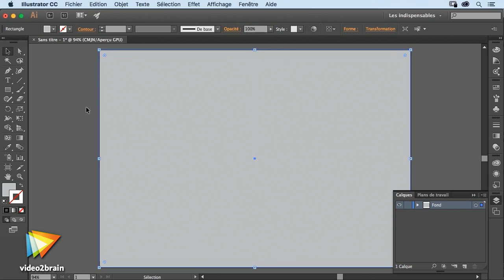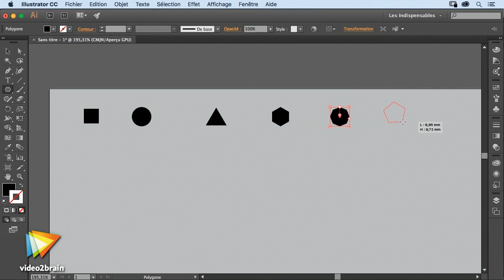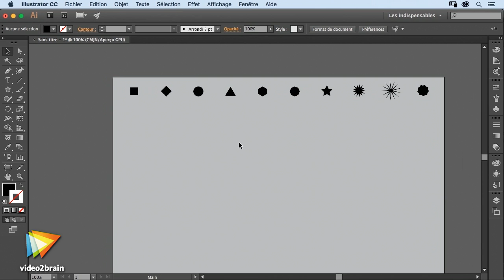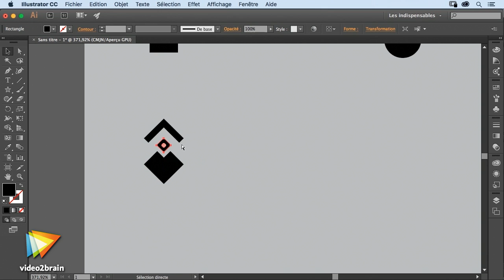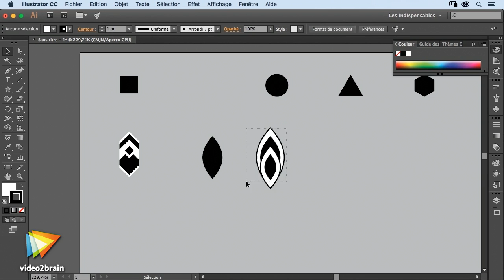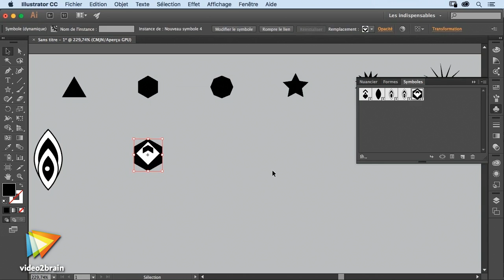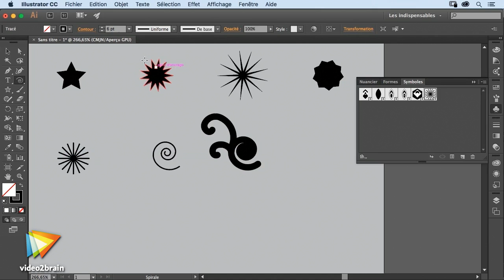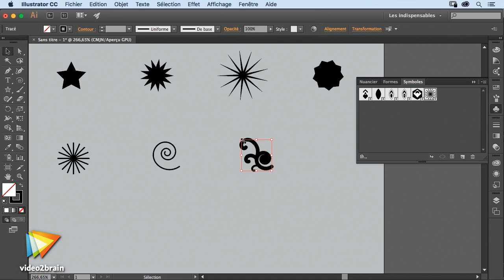Tutoriel Illustrator : Préparer des formes simples | video2brain.com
Vous allez commencer par créer des formes de base. Vous allez les préparer à partir des formes géométriques simples.

Ce tutoriel est un extrait de la formation intitulée Illustrator CC : La création de motifs mandalas, réalisée par le formateur expert Jérôme Bareille chez video2brain.com.